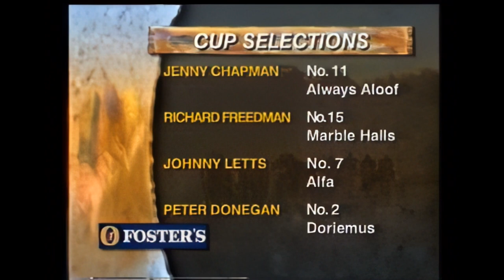Might and Power Champion Racehorse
Videos of Might and Power transferred from VHS